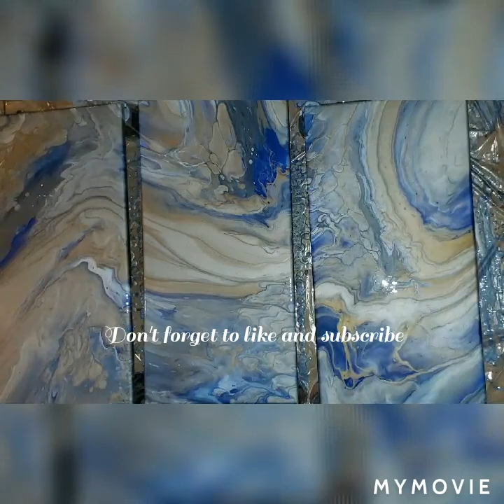Ocean Sky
3 12x24 Artist loft canvas. Colors are  Craft smart cobalt blue, silver, white and gold.